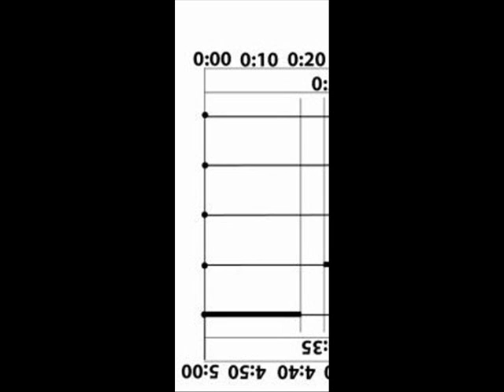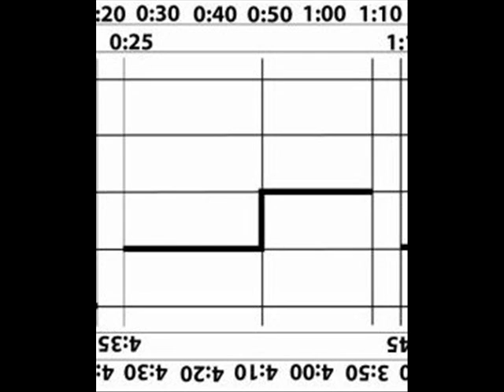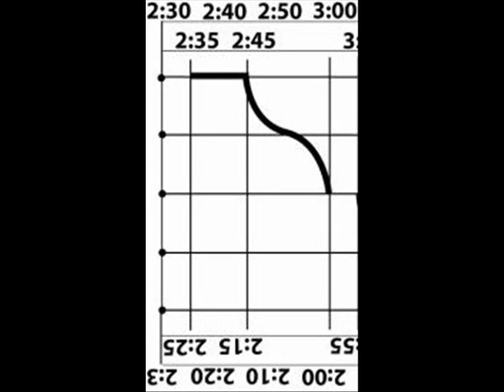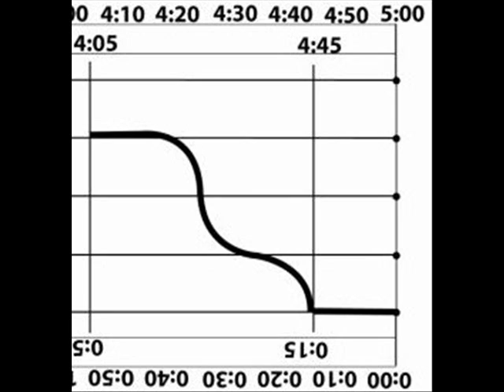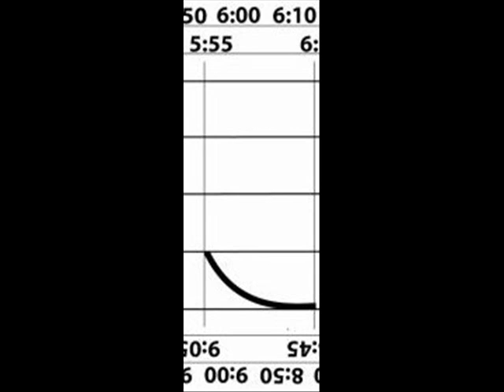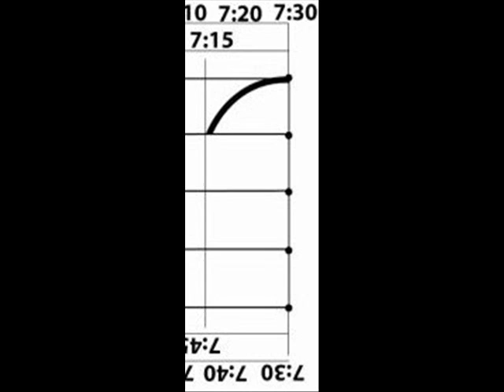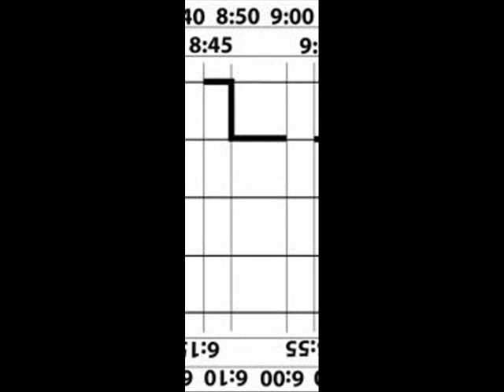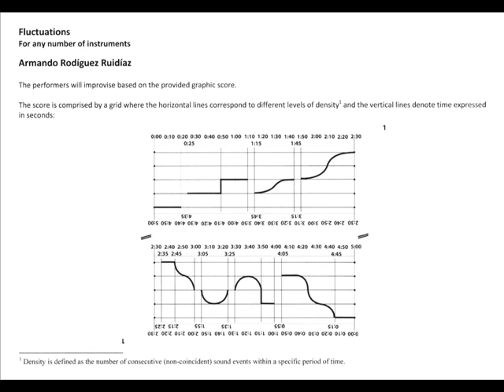Armando Rodríguez Ruidíaz – Fluctuations - Piano – [w/score]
Piano version of a piece from 2014, based on controlled improvisation. Performance instructions at the end of the video.

Recording by Lester Carrodeguas.